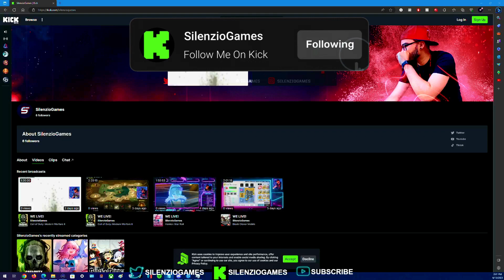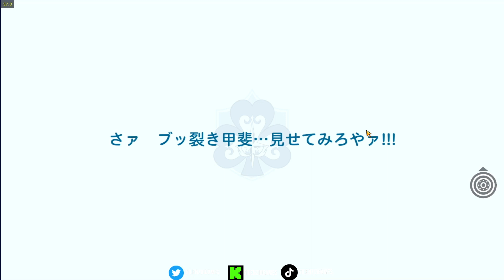Yuno, Noelle & Gauche "Season 2 Summonings!" (Part 01)● Black Clover Mobile